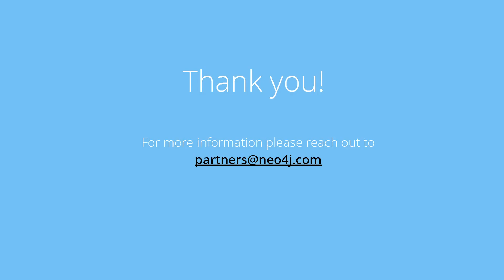Exploring Graphs with BearingPoint: 5-Minute Interview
Watch this 5-minute interview with Nathan Meibergen, Sanne Legtenberg and Gideon Pappie to learn how to explore graphs with BearingPoint.